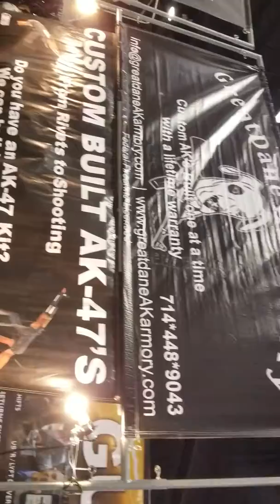Antelope valley gun show jan 2019 (got in trouble for recording)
Antelope valley gun show 2019